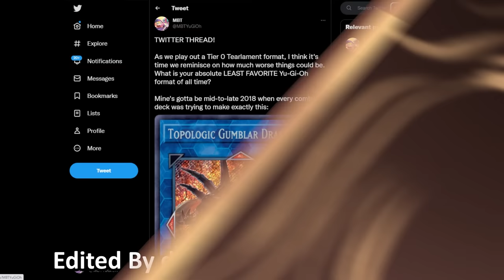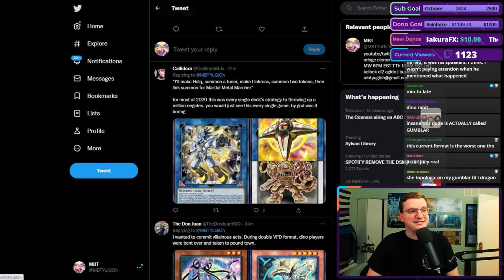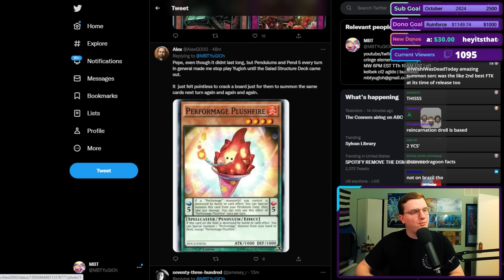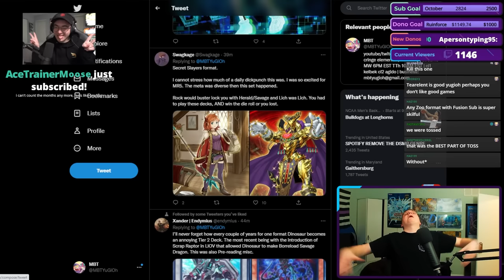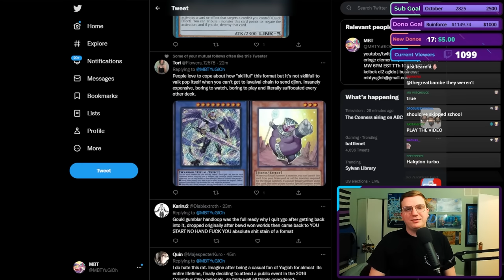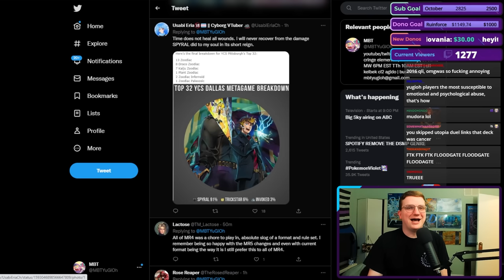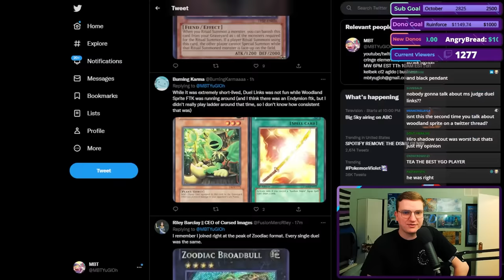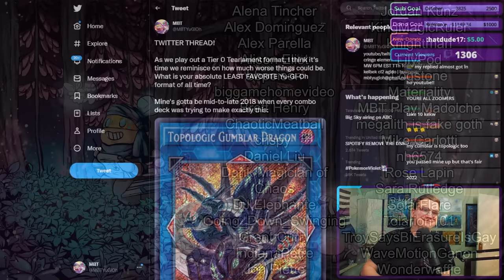THE WORST YU-GI-OH FORMATS OF ALL TIME!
Mostly Firewall Dragon, TBH.